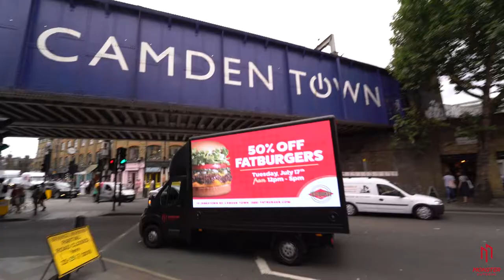Fatburger Launch in London with Digital Mobile billboards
We worked with Fatburger to launch their brand new franchise in London. By using our digital advertising van we were able to increase footfall and promote the offers on the day.

To book a mobile billboard to support your PR event